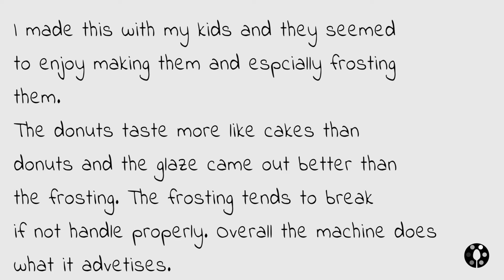Baby Cakes Mini Donut Maker Review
Review of babycakes mini donut maker for kids.

Dansko Clogs

CONTAINERS

Sous Vide

Technology